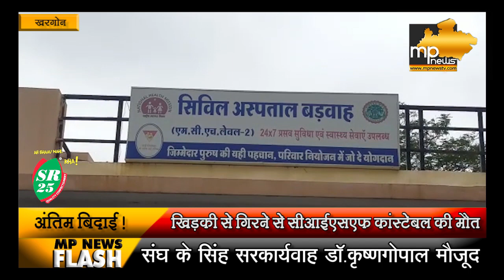नम आंखों के साथ भारत मां के लाल 'कमल सिंह' को दी अंतिम विदाई । MP News Khargone